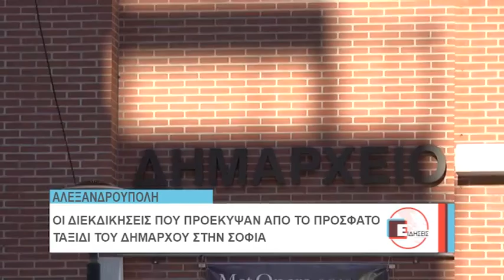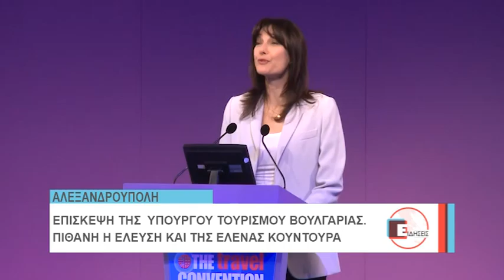ΛΑΜΠΑΚΗΣ ΕΠΙΣΚΕΨΗ ΣΟΦΙΑ ΔΙΕΚΔΙΚΗΣΕΙΣ